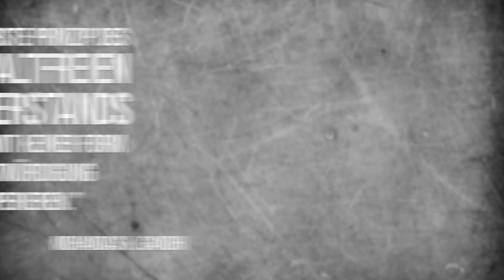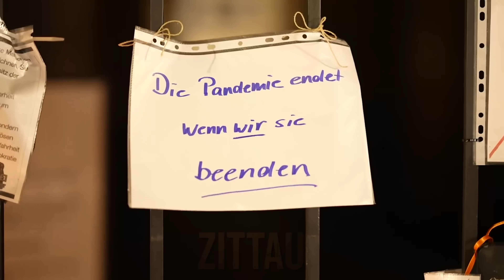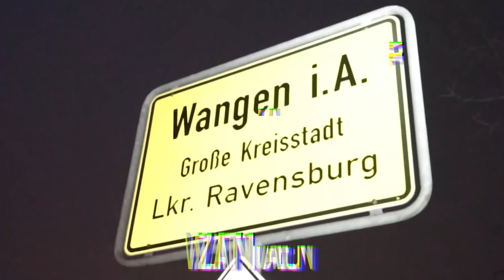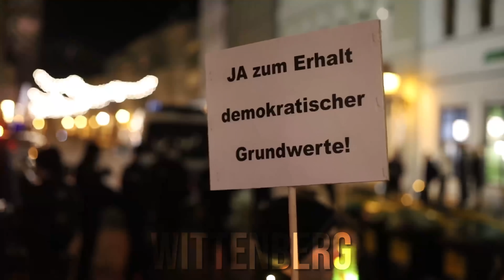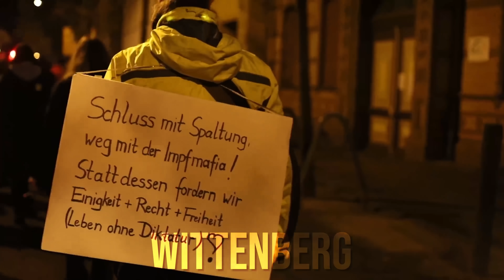Der Weg schiebt sich beim Gehen unter die Füße | Charles Eisenstein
Eine Welle des Widerstands gegen die Corona-Politik schwappt über den Globus. In den Medien wird kaum darüber berichtet, aber Tausende und Zehntausende protestieren in ganz Europa, Thailand, Japan, Australien, Nordamerika ... Mut bricht oft dann auf, wenn der Schmerz der Unterdrückung unerträglich geworden ist. Das einstige Opfer erreicht das Ende der Fahnenstange und schlägt die Vorsicht in den Wind. Viele Menschen erreichen jetzt das Ende der Fahnenstange. Die oben erwähnte Widerstandswelle wird von einem Orkan der Wut angetrieben, der sich vor der Küste der offiziellen Realität zusammenbraut.

Wir sind fast an einem Wendepunkt angelangt. Die Waage ist gleichmäßig ausbalanciert – vielleicht so fein, dass das Gewicht einer einzigen Person sie zum Kippen bringen kann. Könntest Du diese Person sein?

Ein Beitrag von Charles Eisenstein. Englischer Originaltext

Ganz herzlichen Dank gilt jedem und jeder aus der KaiserTV-Community, die solch tolles Videomaterial für diesen Beitrag beigesteuert haben.

00:00 Crailsheim
02:24 Ibbenbüren
03:47 Osnabrück
04:40 Emsdetten
05:34 Rheine
06:05 Zeitz
06:18 Naumburg
08:26 Salzburg
09:07 Wien
13:27 Linz
14:55 Graz
16:22 Weissenfels
17:47 Hohenmölsen
18:01 Teuchern
18:16 Zittau
20:02 Wangen
20:44 Duisburg
21:44 Bensheim
22:00 Garmisch-Partenkrichen
22:10 Mittenwald
22:17 Wallgau
22:27 Freudenstadt
22:40 Marburg
22:54 Hamburg
23:17 Kiel
24:03 Wittenberg

Kanalmitglied werden und exklusive Vorteile (Videos, Livestreams, Vorträge,  Seminare, Behind the Scenes u. v. m.) erhalten:

Mein Buch "Der Kult. Über die Viralität des Bösen" könnt ihr überall im Buchhandel bestellen.

KONTO
Gunnar Kaiser
IBAN LT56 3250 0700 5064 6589
BIC REVOLT21